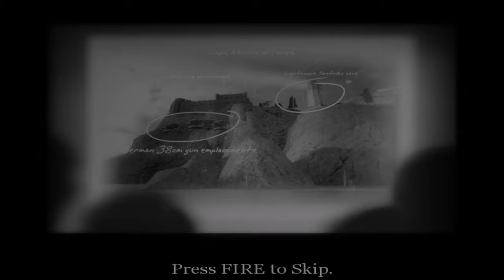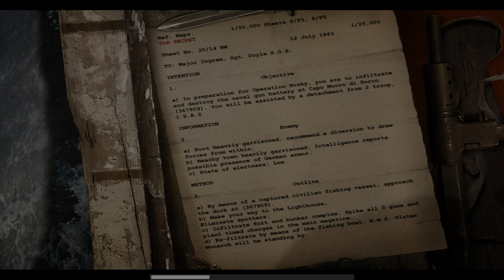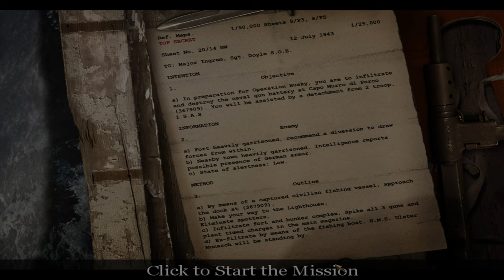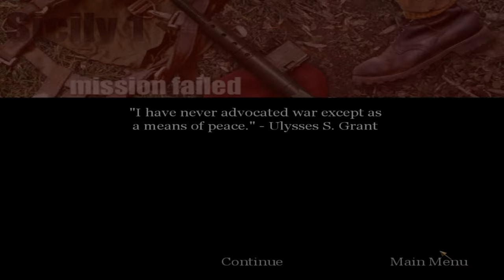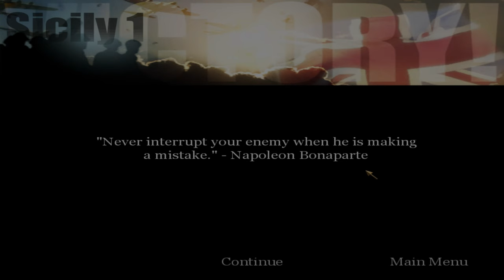"CoD: 1: UO" (2004, PC) - blind playthrough - part 7 - chapter 7: "Sicily Invasion" (no damage).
Time-stamps/chapters/scenes:
0:00 Introduction
0:13 Part 7
0:39 Loading screen
0:54 Battle of Sicily introduction cutscene
2:21 Chapter 7 dialogue
4:51 Battle of Sicily game introduction cutscene
5:34 Chapter 7 gameplay
2:15:34 Victory!
2:15:44 Title screen
2:16:07 Ending

Another long chapter, just like the base video game's chapters, "The Eder Dam" from the British campaign and "V-2 Rocket Site" from the Allied campaign, but in this video game, due to extended firefights and objectives, it is longer, because you have a lot of task to do. Sergeant James Doyle (from "Special Operations Executive") fights the Wehrmacht as an Special Air Service soldier in Capo Murro di Porco, Sicily on July 12th, 1943. It takes place in July 12th, 1943, at 09:00 AM in Capo Murro di Porco, Sicily, Italy. Please turn on the subtitles for more objectives and for more information due to YouTube's 5,000 character limit. The battle name is "Battle of Sicily".

Originally recorded: January 2024.

Full/complete 100% video walkthrough/playthrough by "TheProGamer77776YT" (me), let's play/gameplay, no commentary/no comments/no talking, "detonado"/review/runthrough of the video game "Call of Duty: 1: United Offensive: Expansion Pack" prepared from "Deluxe Edition" (expansion pack, released in September 14th, 2004) on the easiest difficulty mode level setting ("Greenhorn" or "Recruit"). This game is played at maximum video quality details graphics settings (high-resolution textures enabled), "OpenGL" API, 1,080p (Full HD/FHD, 16:9 aspect ratio). Rest of them are in comment section. This video game walkthrough/playthrough is with the frame rate counter as "benchmark". I used "FRAPS", the benchmarking program. The missions - part 7 - act 2: British campaign - chapter 7: "Sicily Invasion"/"Sicily 1"/"Sicily". This is part 7 of the video game.

Mission 7/stage 7/level 7/chapter 7: "Sicily Invasion"/"Sicily 1"/"Sicily".

Act 2: British campaign, chapter 3: "Sicily Invasion".

Chapter 7: "Sicily Invasion".